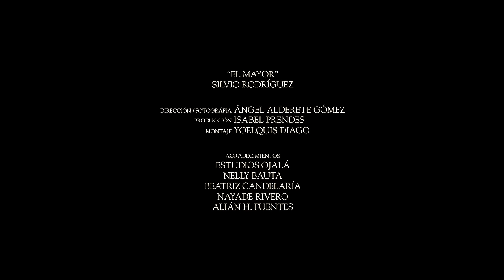EL MAYOR - Silvio Rodríguez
Clip realizado a partir de escenas de la película cubana El Mayor (2020), dirigida por Rigoberto López.

El hombre se hizo siempre
de todo material:
de villas señoriales
o barrio marginal.
Toda época fue pieza
de un rompecabezas
para subir la cuesta
del gran reino animal,
con una mano negra
y otra blanca mortal.

Mortales ingredientes
armaron al Mayor:
luz de terratenientes
y de revolución.
Destreza de la esgrima,
sucesos como un preso,
Amalia abandonada
por la bala,
la vergüenza, el amor,
o un fusilamiento,
un viejo cuento,
modelaron su adiós.

Va cabalgando el Mayor con su herida
y mientras más mortal el tajo es más de vida.
Va cabalgando sobre una palma escrita,
y a la distancia de cien años resucita.

Trota sobre la espuma,
seguido por un mar
de negros en machete
y sin encadenar.
Ordena a su corneta
el toque de A degüello,
y a un siglo de distancia
entona nuestra canción.
Y con recia garganta
canta, espanta
lejos la maldición.

1973

Créditos del clip:

Dirección /Fotografía: ÁNGEL ALDERETE GÓMEZ
Producción: ISABEL PRENDES
Montaje: YOELQUIS DIAGO

Agradecimientos:
Estudios Ojalá
Nelly Bauta
Beatriz Candelaría
Nayade Rivero
Alián H. Fuentes